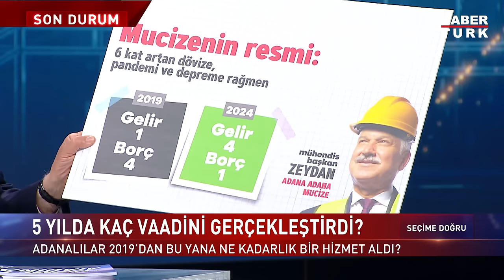Adana Büyükşehir Belediye Başkanı Zeydan Karalar Habertürk'te I Seçime Doğru 2024 - 26 Mart 2024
Tekrar seçilirse ilk adımı ne olacak? Adana'da sokağın dili kimden yana? Siyasi polemiklere yaklaşımı ne?

Adana Büyükşehir Belediye Başkanı ve CHP Adayı Zeydan Karalar yanıtladı.